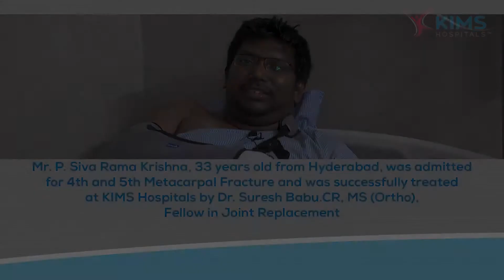Mr. P. Siva Rama Krishna's Testimonial :: Metacarpal Fracture :: Dr. Suresh Babu.CR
Mr. P. Siva Rama Krishna, 33 years old from Hyderabad, was admitted
for 4th and 5th Metacarpal Fracture and was successfully treated at KIMS Hospitals by Dr. Suresh Babu.CR, MS (Ortho),Fellow in Joint Replacement